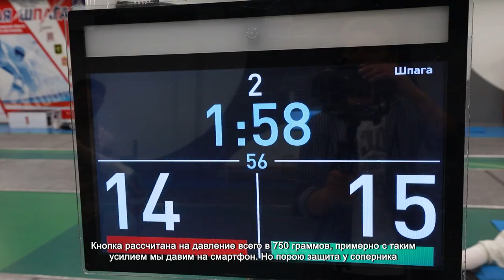В ХИМКАХ СОСТОЯЛАСЬ ОТКРЫТАЯ ТРЕНИРОВКА ПО ФЕХТОВАНИЮ